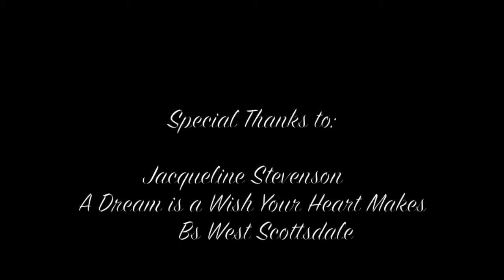Circus Straitjacket Comedic Dance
Another fun straitjacket show performed at Bs West for A Dream is a Wish Your Heart Makes benefit!